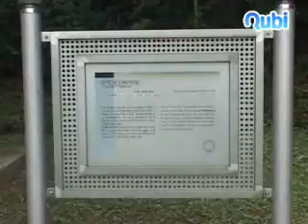이수광선생묘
조선 중기의 유학자이며 문학자였던 지봉(芝峰) 이수광(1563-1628) 선생의 묘소이다.  선조 18년(1585) 문과에 급제한 후 여러 관직을 거쳤으며, 1623년 인조반정으로 도승지에 임명되었다. 인조 2년(1624) 이괄의 난이 일어나자 공주(公州)로 왕을 모셨고, 정묘호란 때에는 왕을 강화도로 모시고 갔다.  명나라에 사신으로 왕래하면서 마테오리치의『천주실의』등 여러 서양 서적을 통하여 새로운 학문을 연구하고 개척하였다. 광해군 6년(1614)에는『지봉유설』을 간행하여 우리나라 최초로 천주교와 서양문물을 소개함으로써 실학의 선구자가 되었다.  봉분 좌우에는 멀리서도 무덤이 있음을 알려주는 망주석(望柱石)과 동자상이 1쌍씩 배치되어 있다. 묘역 아래에는 3기의 신도비(神道碑:왕이나 고관 등의 평생업적을 기리기 위해 무덤 근처 길가에 세운 비)가 있다. 1기는 광해군 5년(1613)에 신흥이 글을 지은 것이며, 다른 1기는 인조 10년(1632)에 이정구가 글을 지었고 나머지 1기는 증손자 이현석이 세운 것이다.